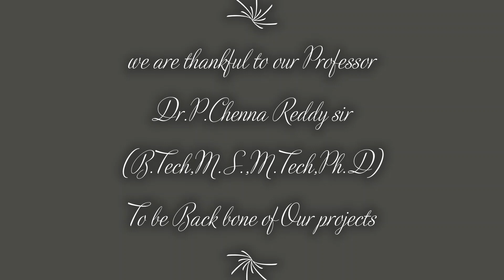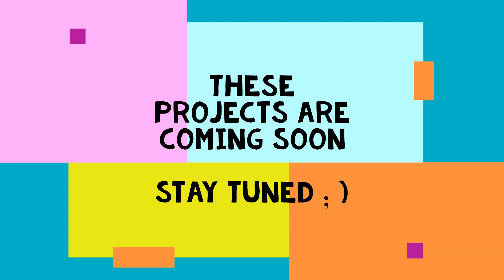JNTUA | CSE | 2019 - 23 BATCH | C Projects | THE INTRO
We gonna share some amazing Projects with C language , from Students of Jawaharlal Nehru Technological University College of Engineering Ananthapuramu (AUTONOMOUS) ,Ananthapur  .